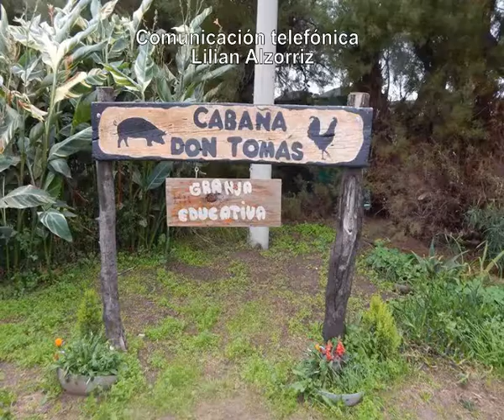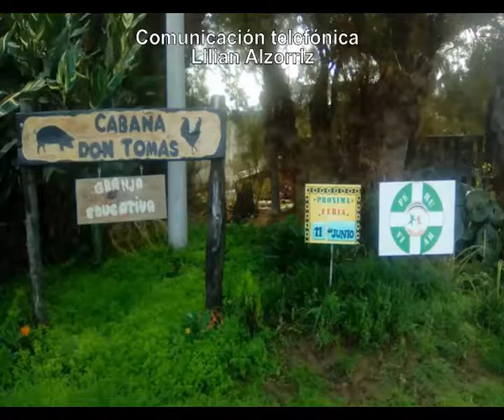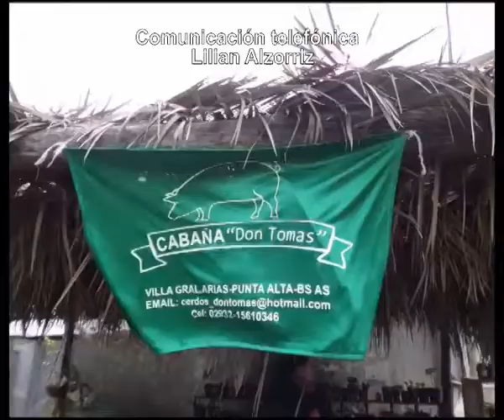Comunicación con Lilian Alzorriz